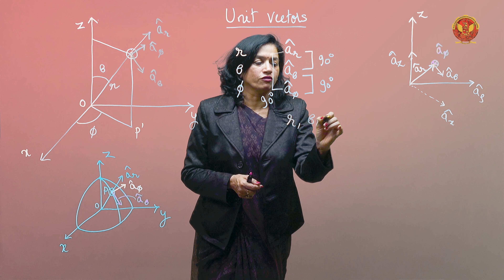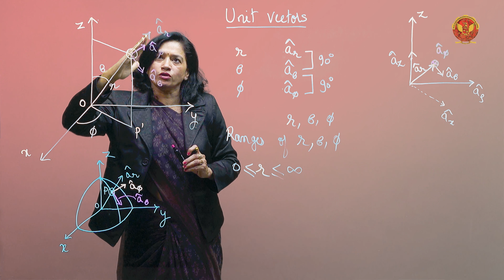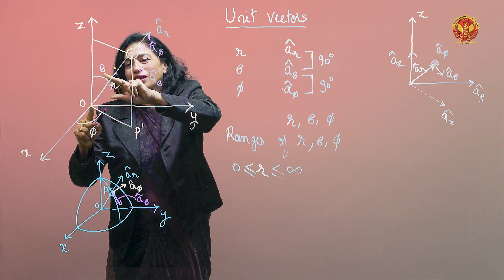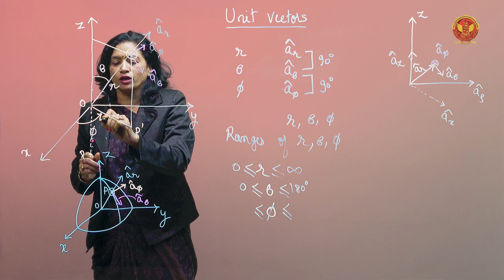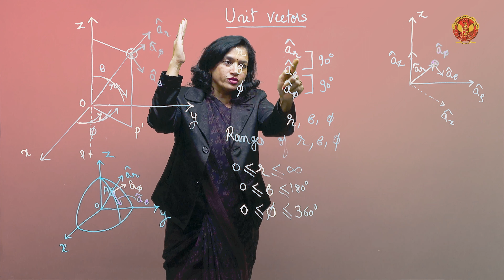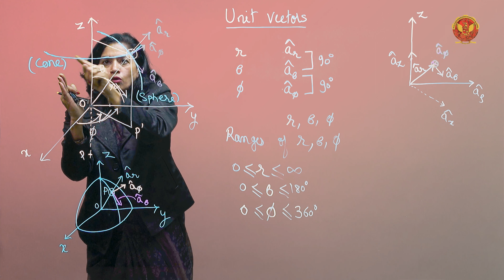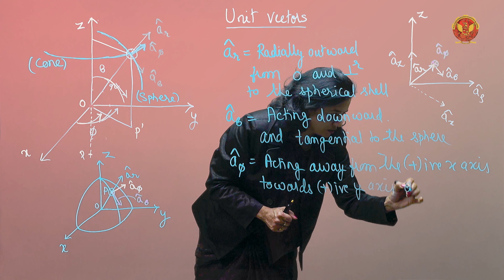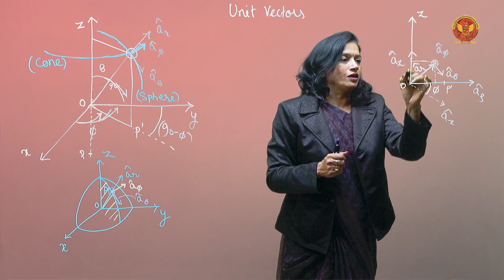1.3.2 Unit vectors and their directions | EE302 | EC504 (A) | EX504 (B)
UNIT 1 | ELECTROMAGNETIC THEORY

1.3.2 Unit vectors and their directions

Embark on a fascinating journey into the world of coordinate systems in electrical engineering. Understand the fundamental concepts that lay the groundwork for more complex topics in the field.

1.1 Cartesian Coordinate System:
Explore the Cartesian coordinate system, understanding its significance in representing points in space. Dive into different dimensions, unit vectors, and position vectors to build a strong foundation.

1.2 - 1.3 Cylindrical Coordinate System & Spherical Coordinate System:
Delve into cylindrical coordinates and Spherical Coordinate System, exploring different dimensions and understanding the unit vectors. Learn the transformation between Cartesian and cylindrical coordinates and Cartesian and Spherical coordinates to seamlessly navigate between the two systems.

1.4 Vector Product:
Master the vector product, including scalar product (dot product) and cross product. Learn about conversion metrics and solve problems that involve vector products, enhancing your analytical skills.

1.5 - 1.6 Scalar Field & Vector Field:
Understand scalar fields and vector fields and their significance in electrical engineering. Explore their applications and relevance in various coordinate systems.

1.7 Electrostatic Fields:
Explore the intricacies of electrostatic fields, including Coulomb’s law and Coulomb’s force. Solve problems related to electric field intensity and gain a deeper understanding of charge configurations.

1.8 Electric Field Intensity:
Dive into the dynamic world of electric field intensity. Explore the intricacies of how electric fields interact with charged particles, providing a foundation for understanding the broader concepts in electrical engineering.

1.9 Charge Configurations:
Uncover the diverse configurations of electric charges. From point charges to complex distributions, grasp the fundamentals that shape electric fields in various scenarios.

1.10 Electric Field due to Infinite Line Charge:
Explore the electric field generated by an infinite line charge. Understand the mathematical expressions and implications of this fundamental concept in electrical engineering.

1.11 Electric Field Intensity due to Infinite Sheet Charge:
Delve into the electric field intensity resulting from an infinite sheet charge. Understand how the distribution of charge on a surface influences the surrounding electric field.

1.12 Electric Field Intensity Due to Volume Charge Distribution:
Navigate through the complexities of volume charge distributions. Understand how the spatial arrangement of charges within a volume affects the electric field intensity in its vicinity.

1.13 Electric Flux:
Uncover the concept of electric flux, a crucial parameter in understanding the flow of electric field lines through a surface. Explore its applications and implications in various electrical engineering scenarios.

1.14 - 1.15 Gauss's Law and its applications:
Master Gauss's law and its expression, delving into its proof and the first Maxwell’s equation. Explore practical applications of Gauss's law and solve problems to reinforce your understanding. Discover the real-world applications of Gauss's Law in electrical engineering.

1.16 Point Form of Gauss's Law: Divergence:
Unravel the mysteries of the point form of Gauss's Law and delve into the concept of divergence. Understand the physical interpretation of divergence and its implications in understanding the behavior of electric fields.

1.17 Divergence Theorem:
Navigate through the Divergence Theorem, a powerful tool that connects the flux of a vector field through a closed surface to the behavior of the field within the region it encloses. Explore its applications and solve problems that deepen your understanding.

1.18 Energy:
Understand the concept of energy in the context of electric fields. Explore the line integral and solve problems related to moving point charges in electric fields.

1.19 Potential:
Embark on a journey into the concept of electric potential. Explore how electric potential plays a crucial role in understanding the behavior of charges within an electric field. Uncover the mathematical expressions and practical applications of electric potential.

1.20 Potential Gradient:
Delve into the intricacies of potential gradient, a key parameter that defines the rate of change of electric potential. Understand its significance in analyzing electric fields and solving engineering problems.